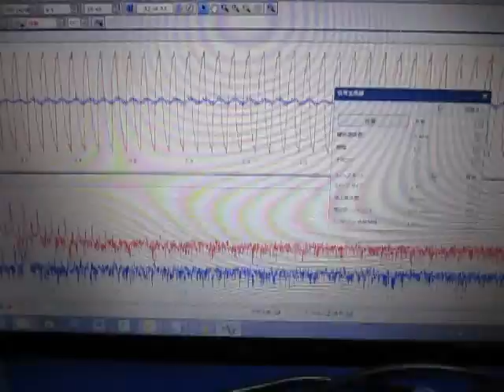超音波の発振制御 Ultrasonic System Laboratory